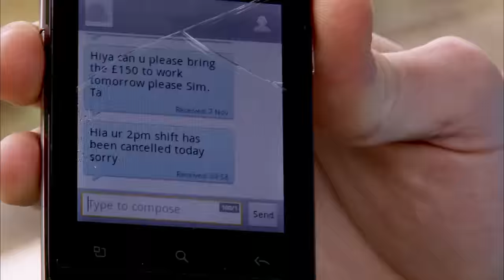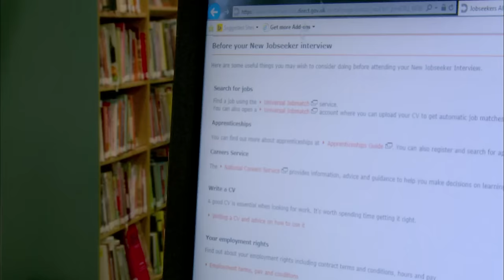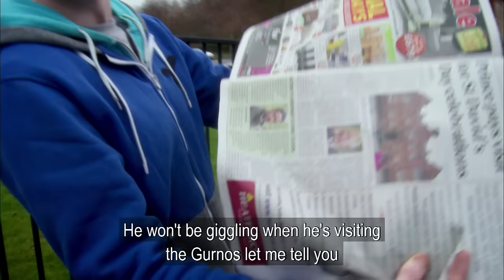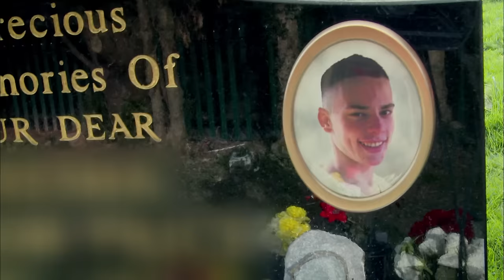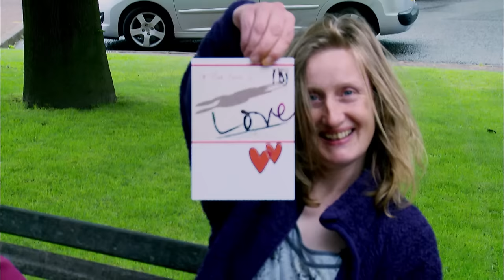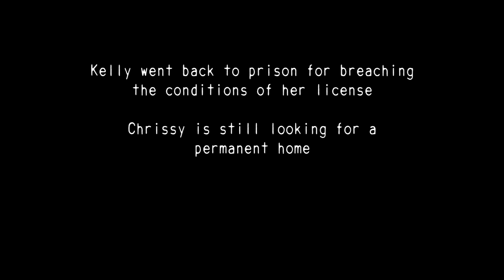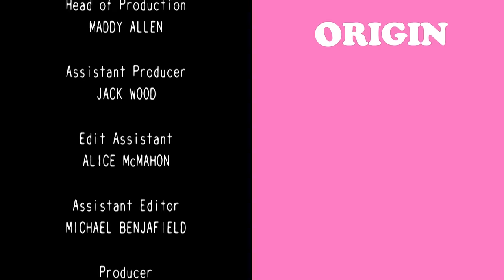Homeless & Living In An Abandoned Hospital | Skint S3 | Part 3 | Origin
Life's tough when you don't have a job, and worse when you don't have a home either. But when the sun shines in Merthyr, there's skinny-dipping to do, and wild horses to chase!

Filmed for more than a year in the Merthyr Tydfil area of Wales - Once an industrial powerhouse in the mining industry, the town has faced the complete loss of the industry and with it went the jobs and a way of life. Following from the previous seasons based in Grimsby and Scunthorpe - Skint portrays intimate stories of how people live with the devasting effects of long-term unemployment.